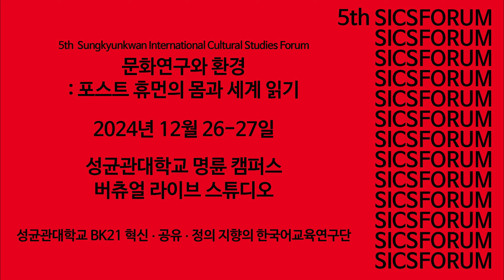제5회 성균국제문화연구포럼(SICSForum) 티저 1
□ 제5회 성균국제문화연구포럼(SICSForum)
- 주제: 문화연구와 환경 - 포스트 휴먼의 몸과 세계 읽기
- 일시: 2024년 12월 26일(목) - 27일(금)
- 장소: 성균관대학교 인문사회과학캠퍼스 경영관 33203 Live Virtual Studio
- 주최: 성균관대학교 국어국문학과 BK21 한국어문학 교육연구단